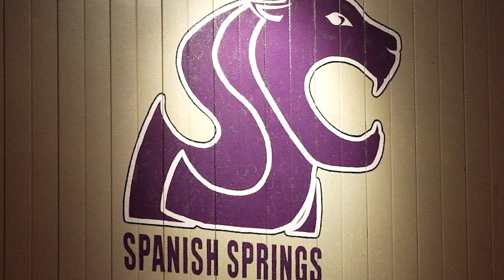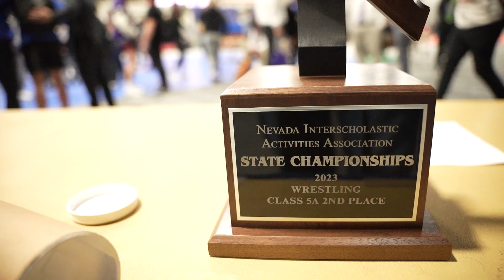Spanish Springs High School Wrestling 2022-2023 Season Highlight Video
The Spanish Springs High School wrestling team continued its regional dominance with another Northern 5A crown in February followed by a second-place finish at the state tournament. The Cougars qualified for the state tournament a record 17 wrestlers, including three ladies who finished third in regionals.